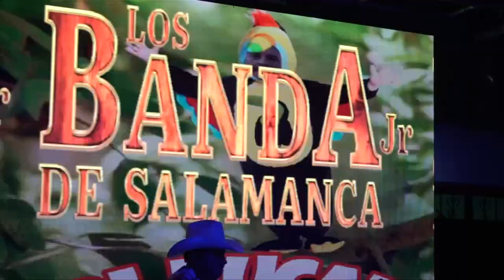Fiesta 2024 P2